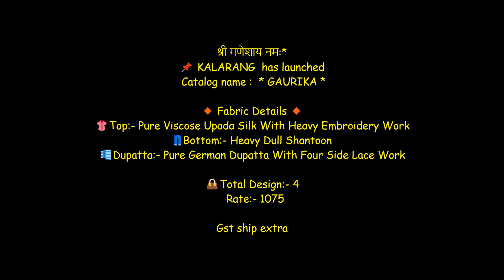Kalarang Gaurika Pure viscose Upada Silk With Work Dress Materials|| Latest Design Of kessi Suit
Kalarang Gaurika  Pure Viscose Upada Designer Salwar Kameez

Catalog: Gaurika

Fabric Details: Top- Pure Viscose Upada Silk With Heavy Embroidery Work

Bottom- Heavy Dull Santoon

Dupatta- Pure German Dupatta With Four Side Lace Work

Price: 1075+GST

uppada silk dress materials online,
uppada silk dress material,
uppada dress materials,
uppada dress materials online,
kessi catalogue,
kessi saree catalogue,
kessinger publishing catalog,